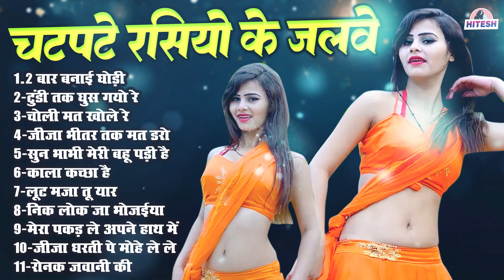चटपटे रसियो के जलवे पूरे देहात में धूम मचा रहे !! 2 बार बनाई घोड़ी !! Top 11 Nonstop Dehati Rasiya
1.2 बार बनाई घोड़ी
2-टुंडी तक घुस गयो रे
3-चोली मत खोले रे
4-जीजा भीतर तक मत डरो
5-सुन भाभी मेरी बहू पड़ी है
6-काला कच्छा है
7-लूट मजा तू यार
8-निक लोक जा भोजईया
9-मेरा पकड़ ले अपने हाथ में
10-जीजा धरती पे मोहे ले ले
11-रोनक जवानी की

1: छल्लो रानी ,शफी कुरैशी रसिया || जोबन जवानी टनाटन रसिया || लुगाई बाज रसिया || Joban Jawaani Tanatan

2: छैला सेजन पे ले चढ़ गो मीठा बोल बोल के | Majedar Rasiya Song | Dinesh Gujjar Ke Superhit Rasiya

3: मुंशी का मजेदार रसिया | बलम मर दे धक्का | Safi qureshi Challo Rani Majedar Rasiya Comedy

4: निचे तकिया लगा ले झटका दयूँ अकेली में | Dinesh Gujjar Ke Superhit Rasiya Song | Majedar Rasiya Song

5: 2022 में धमाका मचा दिया इस लड़की के डांस ने | अधर अधर मत रोके बालम भीतर जान दे | Dinesh Gurjar